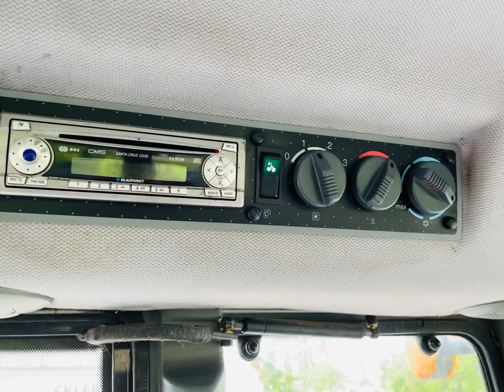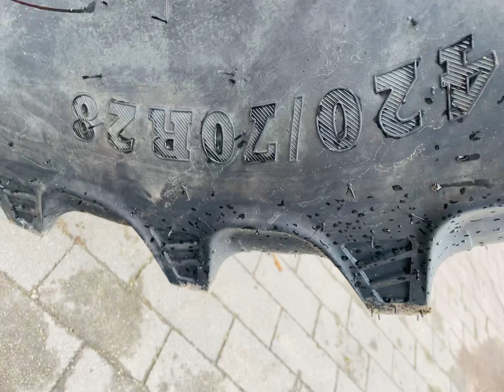Valtra M130, 130km SISU, nowe opony! Na sprzedaż/for sale, prezentacja, review *PESTROL*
Valtra M130 świeżo sprowadzona, na sprzedaż. Ładnie pracuje, polecam.